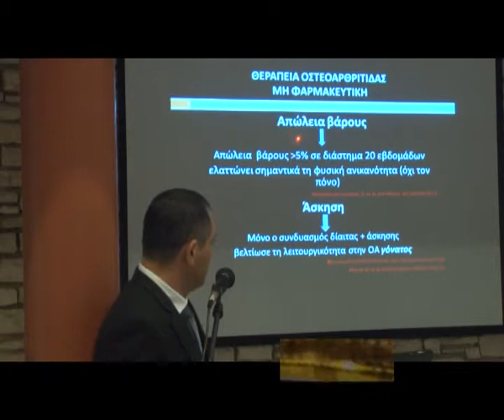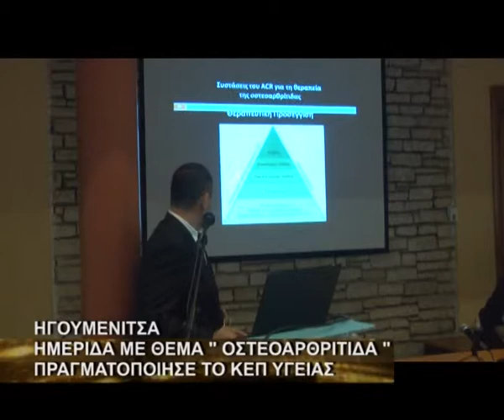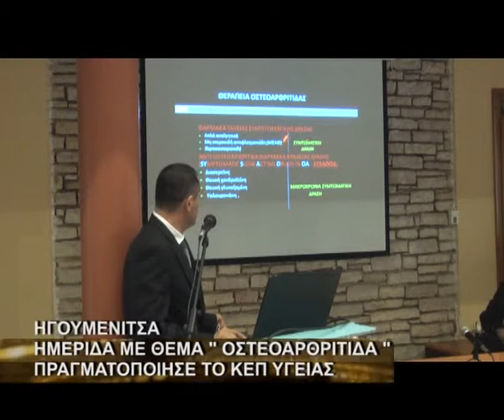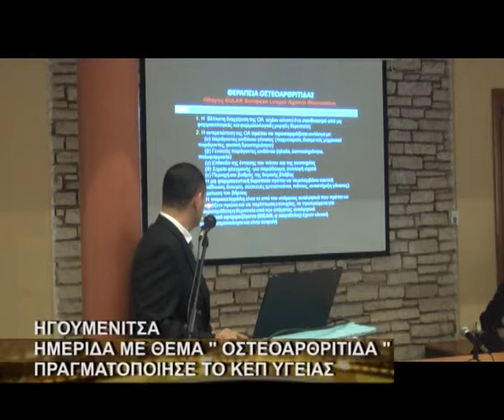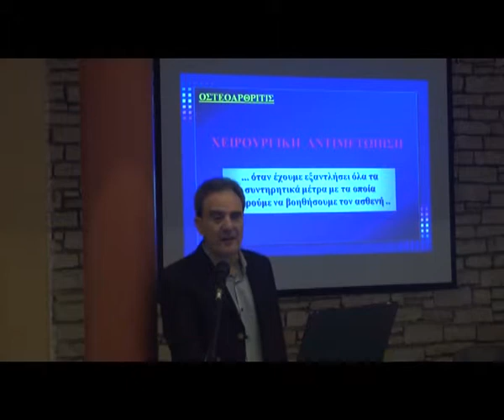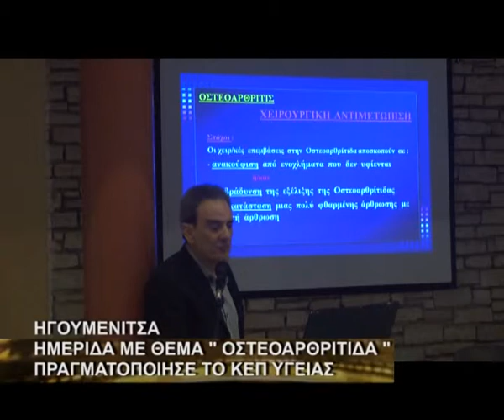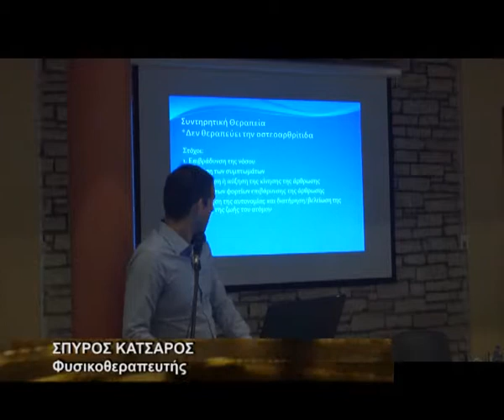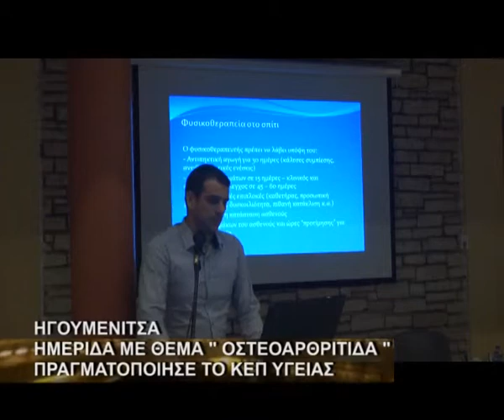Ηγουμενίτσα: Ημερίδα με θέμα "Οστεοαρθρίτιδα" πραγματοποίησε το ΚΕΠ Υγείας.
Ημερίδα με θέμα "Οστεοαρθρίτιδα" πραγματοποίησε το ΚΕΠ Υγείας,του Δήμου Ηγουμενίτσας. Στην ημερίδα αναλύθηκαν από εξειδικευμένους γιατρούς οι τρόποι αντιμετώπισης της νόσου.